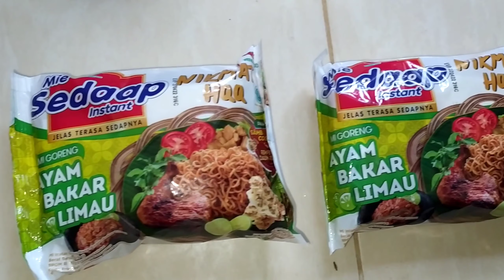MUKBANG MIE SEDAP AYAM BAKAR LIMAU, AYAM CABE IJO, PETE REBUS, LALAPAN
Hi guys kali ini saya mukbang mie sedap rasa ayam bakar limau, ayam cabe ijo, pete rebus, lalapan, rasanya enak banget, buat kalian yang penasaran, tonton sampai habis ya, makasih guys☺